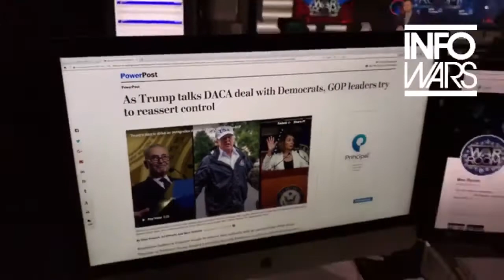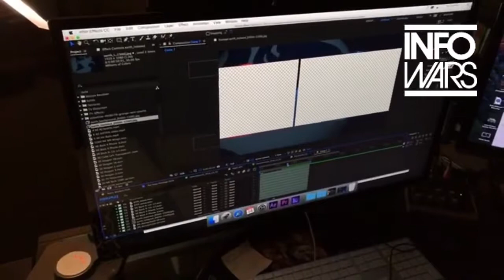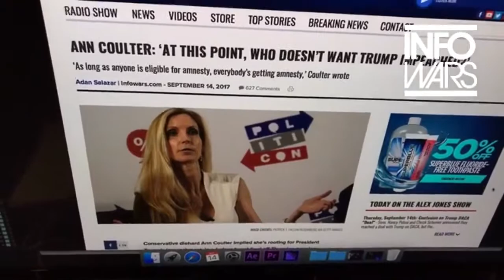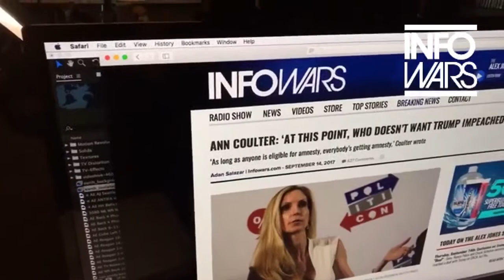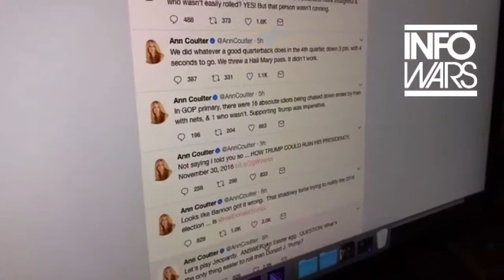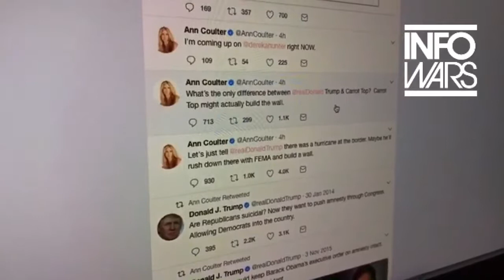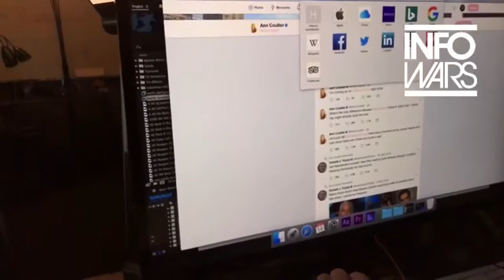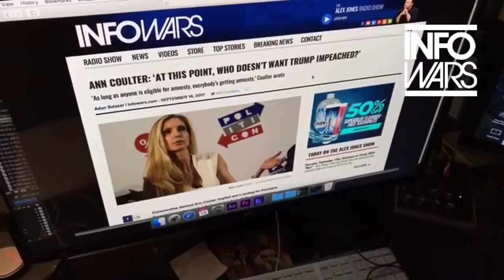Top Republicans Call For Trumps Impeachment